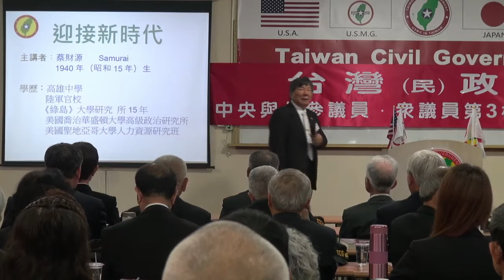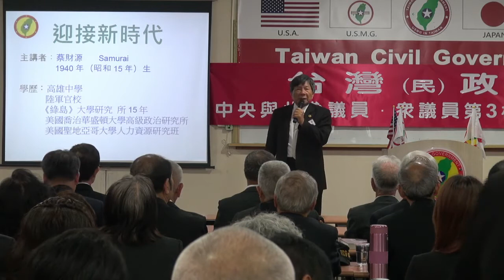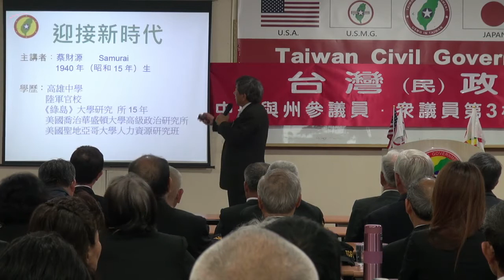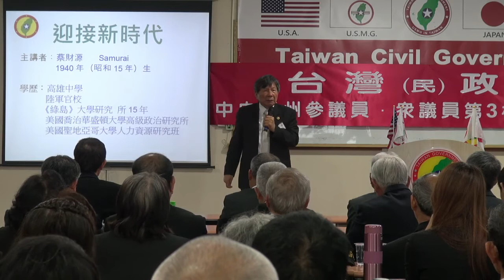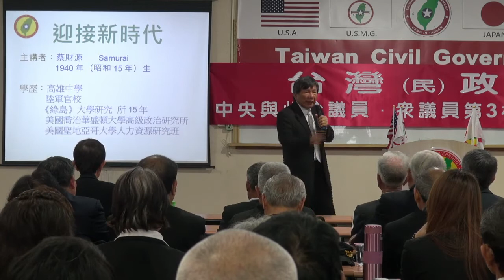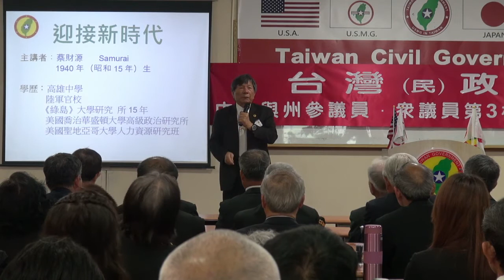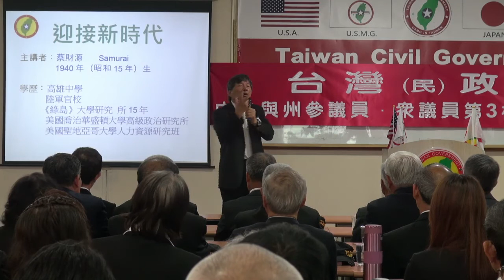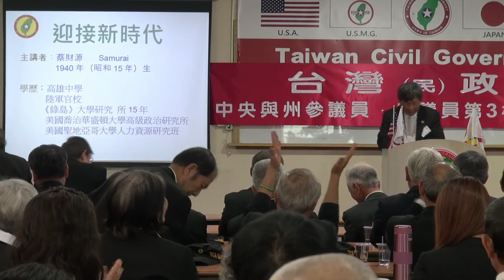140426-3-迎接新時代-蔡財源-台灣(民)政府中央與州參議員、眾議員第3梯次院會點召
140426-3-迎接新時代-蔡財源-台灣(民)政府中央與州參議員、眾議員第3梯次院會點召